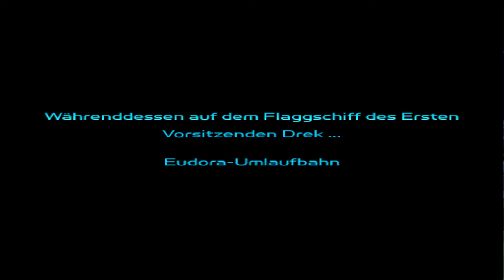RATCHET & CLANK Gameplay Walkthrough Part 4 | Skid McMarx [Planet Aridia] (FULL GAME) PS2